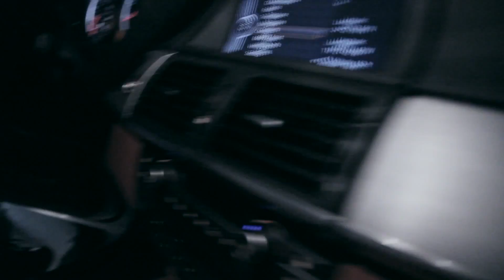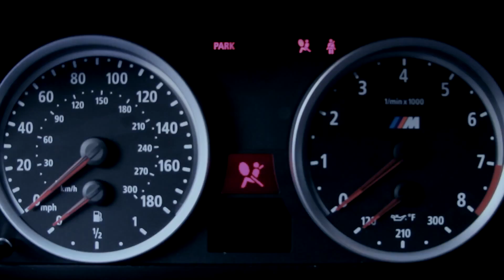Brose Royce [aka AmBrosi] - "KEYS"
Chromatic Media - For all of your Video Production Needs
Google "gplus.to/ChromaticMedia"